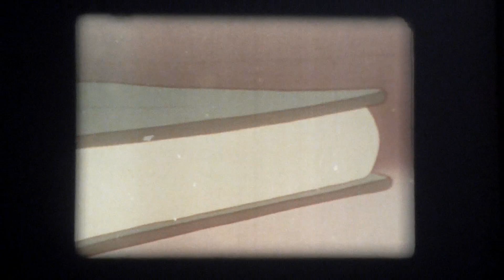Super8 - I tre Caballeros (1944) - Eastmancolor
Mediocre stampa italiana non autorizzata su stock Eastmancolor.
Da notare la sporcizia sul master e le continue picchettature bianche. Tutte le copie che ho avuto presentavano problemi di linearità della pista magnetica, con conseguenti (enormi) problemi di ri-doppiaggio (l'originale era inascoltabile).
Purtroppo non è mai stato stampato ufficialmente in Super8, anche se dovrebbe esistere un'altra stampa non autorizzata di origine tedesca (mai vista).
Introvabile la versione 16mm. Technicolor Disney a suo tempo distribuita da Sampaolofilm.
Doppiato in italiano da DVD con Bauer T610.
Sfocature e bruciature sulle alte luci sono dovute agli automatismi non disinseribili della videocamera.

Proiezione con Elmo GS1200, ottica Elmo 1.0